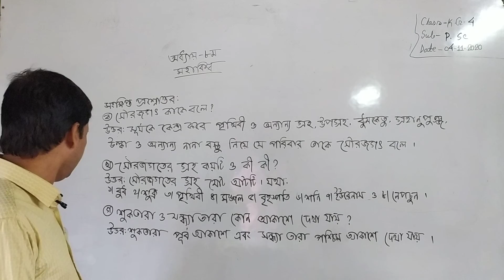হাজিগঞ্জ চিলড্রেন একাডেমি--শ্রেণিঃ চতুর্থ---বিষয়ঃ প্রাথমিক বিজ্ঞান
মোজাম্মেল হক
সহকারী শিক্ষক
হাজিগঞ্জ চিলড্রেন একাডেমি
শ্রেণিঃচতুর্থ
বিষয়ঃপ্রাথমিক বিজ্ঞান